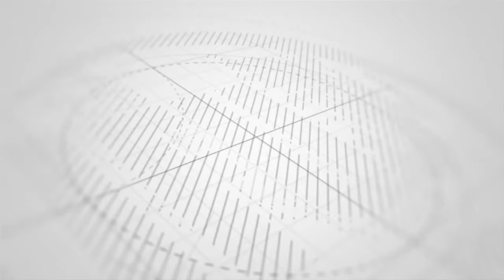KWELI NDEGE INASIRI NZITO"KWA HILI ABIRIA MMOJA NAKUSUKUMA NTAJUA BAADAE NIKISHUKA